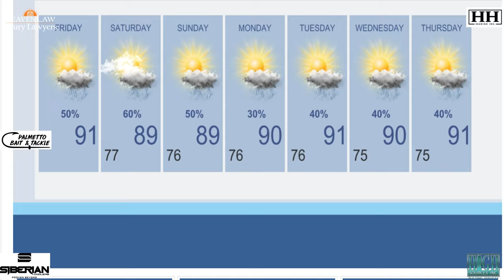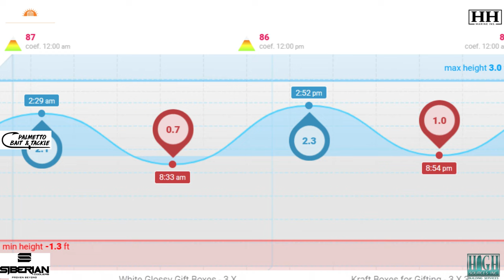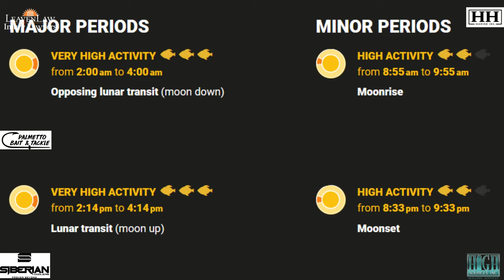Friday Fishing Forecast for the Weekend of 9/15/23!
Here is the Friday Fishing Forecast for this weekend.  Looks like we have some rain chances this weekend and low winds.  The fish are biting inshore and offshore.  Hogfish, grouper, snapper, snook, trout and redfish have been doing well.  Fish More, Catch More!